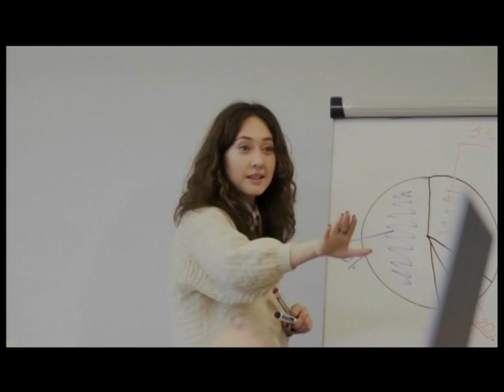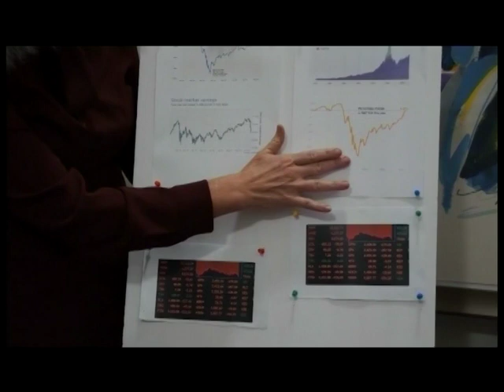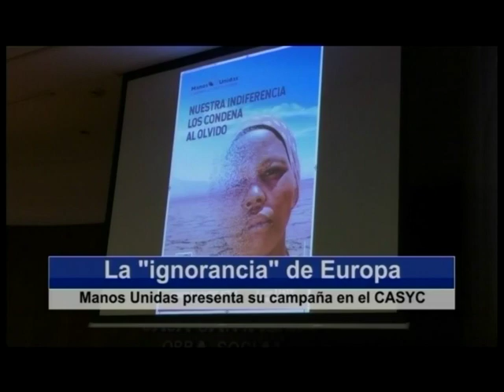“Acompañar en el sufrimiento”, lema de la Jornada Mundial del Enfermo | Informativo 11.2.2022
Conmemoración de la jornada Mundial del Enfermo
Actualización de la situación epidemiológica
SODERCAN lanza las ayudas Emprecan +
El 112, un servicio cada vez más conocido
Pedro Casares repasa la actualidad de la región
El PRC presenta su propuesta para el RETA
Mientras el PP pide el fin de las restricciones
El Puerto de Santander cumple 150 años con un nuevo logo
Manos Unidas denuncia la ignorancia de Europa respecto a los países pobres
Cultura: “El último metro” y “Clifford”, en la Filmoteca